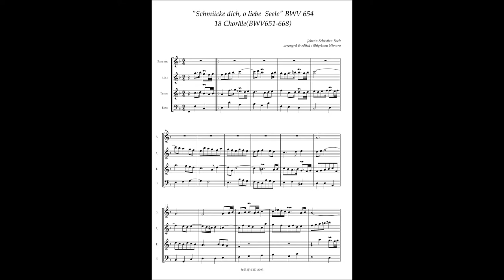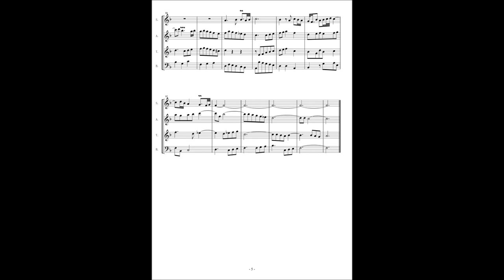J.S.Bach, 18 Choräle No.3 "Schmücke dich, o liebe Seele" BWV654